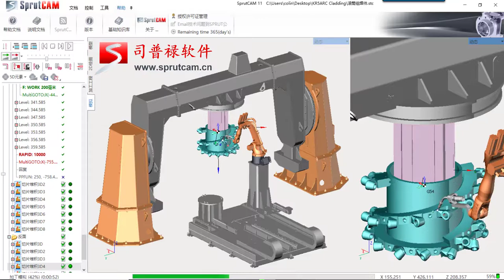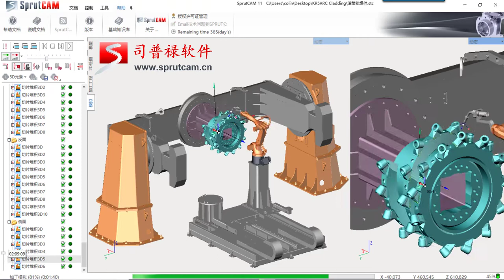Cladding programming for KUKA KR5 Arc with SprutCAM Robot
Cladding programming for rotary positioner with KUKA KR5 Arc powered by SprutCAM Robot.